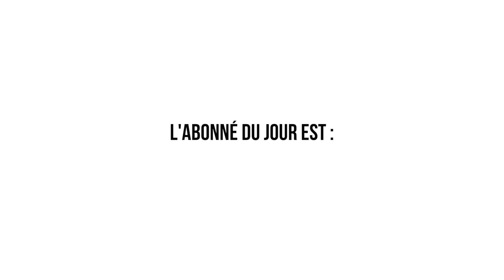MES SNEAKERS DU MOMENT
Hello les gars, aujourd'hui on se retrouve pour parler de ma rotation de speakers du moment. Quelle est votre paire en ce moment ?